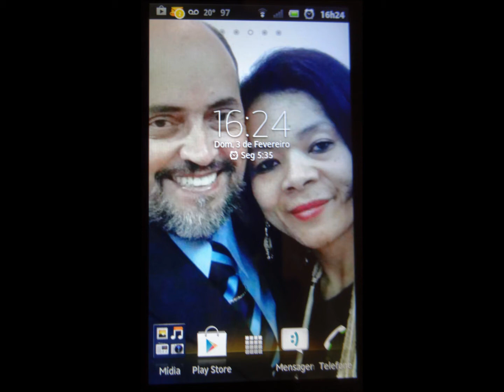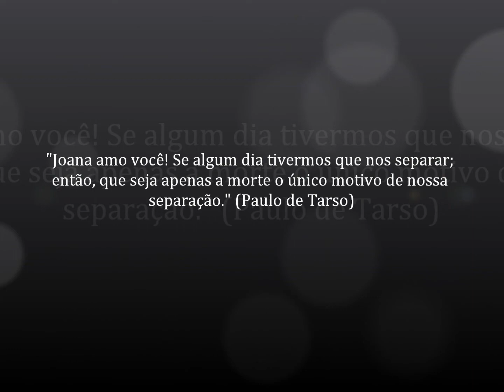Para sempre Amor, Ternura e Paixão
Confissões à minha amada, meu eterno amor!